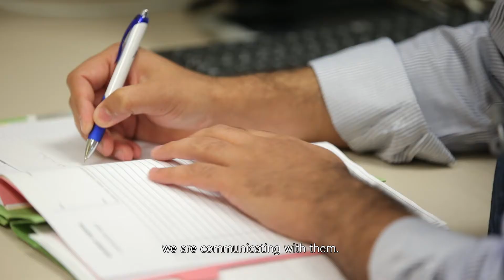Dr Dalal Ali, Clinical Fellow in Endocrinology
In this video, Dr Dalal Ali, Clinical Fellow in Endocrinology on the International Clinical Fellowship Training Programme, explains her development on the programme, and the expertise, skills and benefits she has gained as a Trainee on the programme.